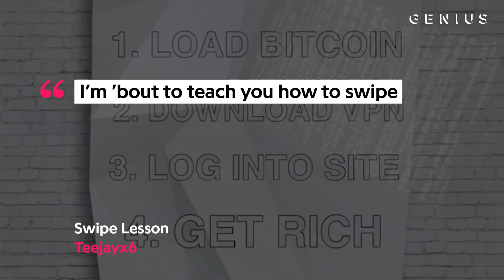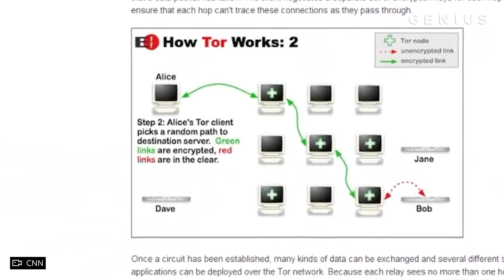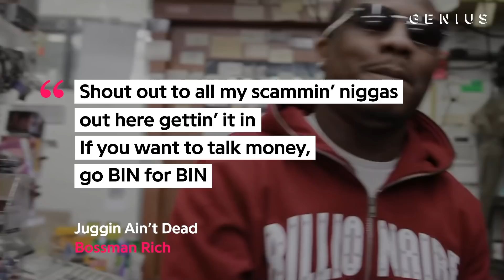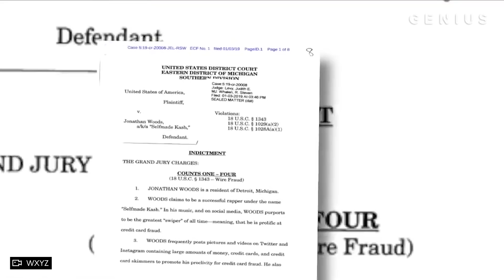Teejayx6 & Guapdad 4000 On The Rise of “Scam Rap” | Genius News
The growing genre of “scam rap” breaks down credit card fraud step-by-step for listeners. Genius spoke with the current face of the movement, Detroit’s Teejayx6, who broke down the meaning of terms like BIN. Meanwhile, Oakland’s Guapdad 4000 explained that he first started committing scams to help support his siblings and grandparents.